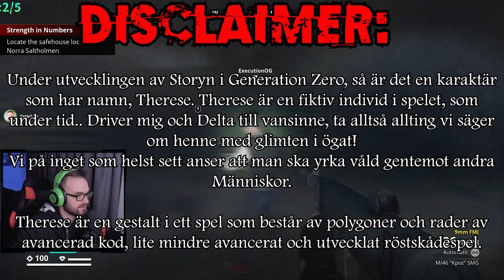GENERATION ZERO - Let's Play - Part 14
Följ med på Äventyret i Östertörn, Den fiktiva Staden i Sverige's skärgård!

Utan förvarning och förklaring befinner sig
det lilla skärgårds samhället under angrepp från en okänd fiende!
Du som under ett par dagar varit ute i skärgården med dina vänner blir attackerade ute på sjön,
Ni tar er i land, lätt skadade och börjar eran kamp för överlevnad och jakten på svar tar fart!

Jag och några i mitt Community på Twitch tar oss av dessa utmaningar och skit roligt!
Detta avsnitt och de som följer efter detta spelades in under en och samma Stream,
därför ser du även mig, min chatt svar och Alerts osv!

Nedan finner du mina länkar och annat roligt!

Ses där!